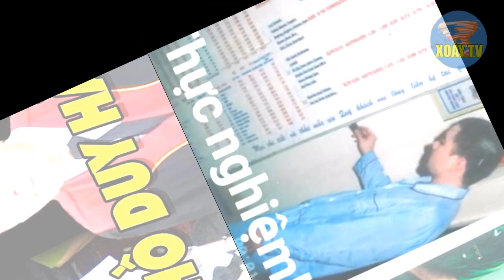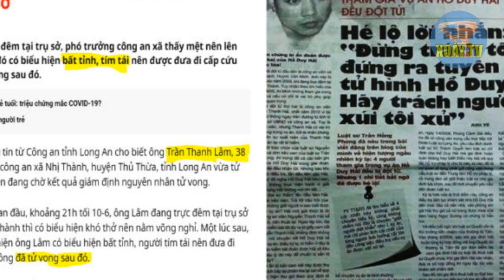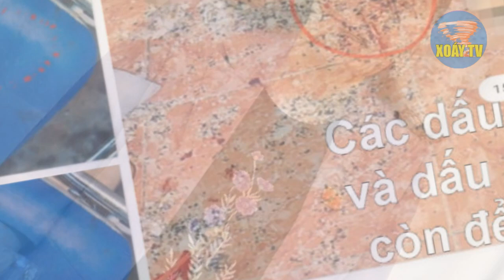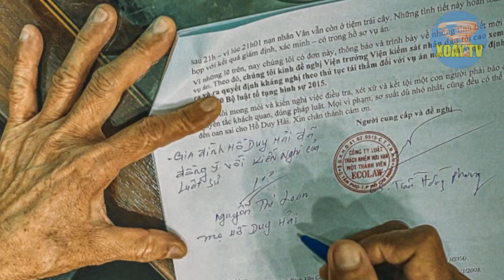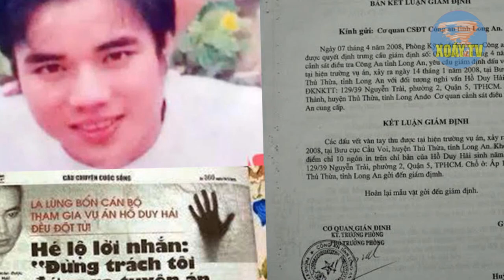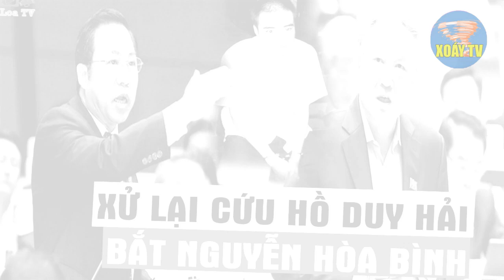AI trong số 16 người ĐÃ PHẢN Nguyễn Hòa Bình cấp thông tin cho Vương Đình Huệ. CHẤN ĐỘNG 3 chiếc ghế